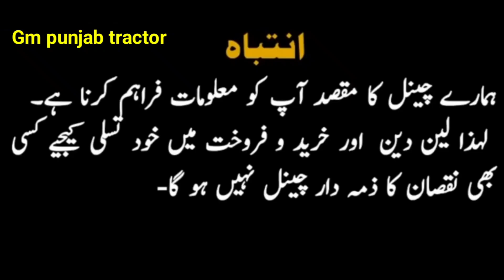Green Massey Ferguson 240 Tractor for sale model 2012 /01/04/23 (Gm Punjab tractor 03217998854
Green Massey Ferguson 240 Tractor for sale model 2012 /01/04/23 (Gm Punjab tractor

mf 240 tractor hp,
mf 240 tractor partsmf 240 tractor price in pakistan 2019,
mf 240 tractor olx,
mf 240 tractor for sale in kenya,
mf 240 tractor details,

must watch this video friends
What horsepower is a Massey Ferguson 240
How many horsepower is a 255 Massey Ferguson tractor
How much does a tractor cost in Pakistan
Which is the best tractor in Pakistan